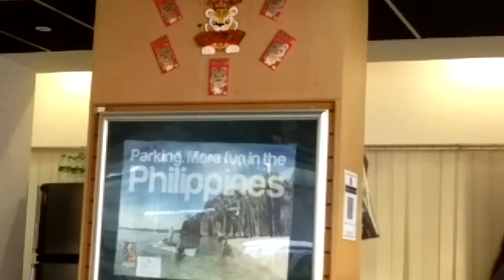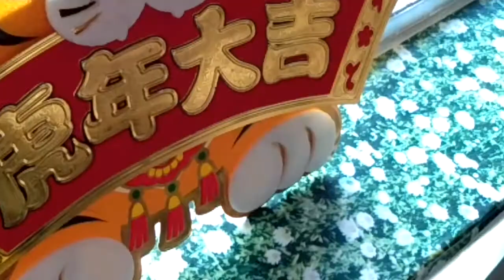WHEN CRAVING SATISFY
PALABOK PORK BARBEQUE and 🍻